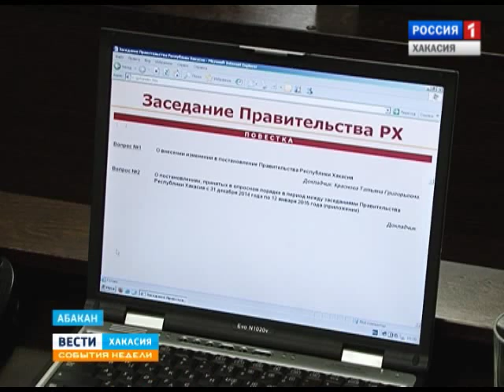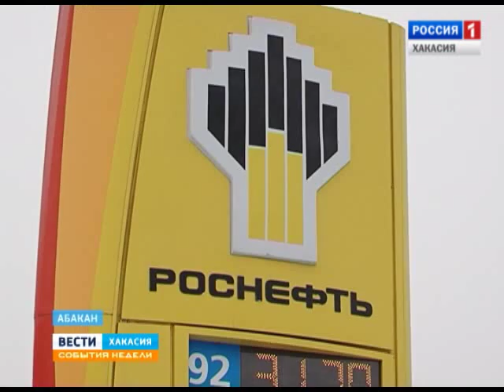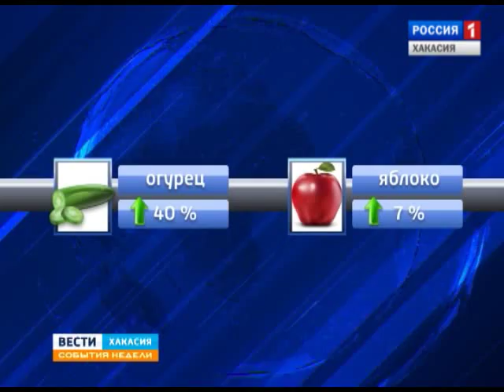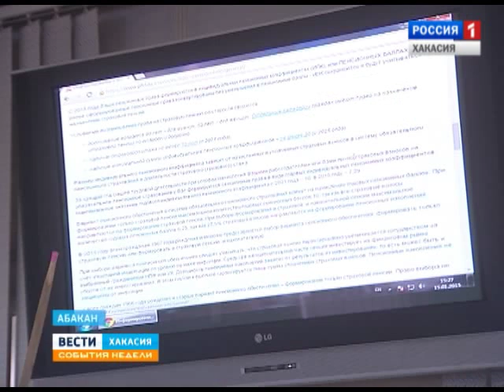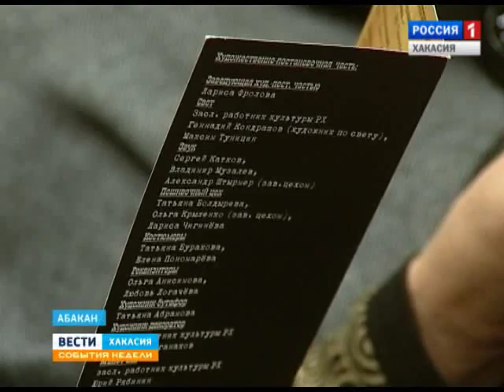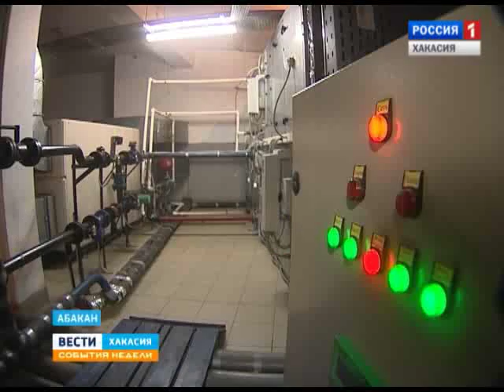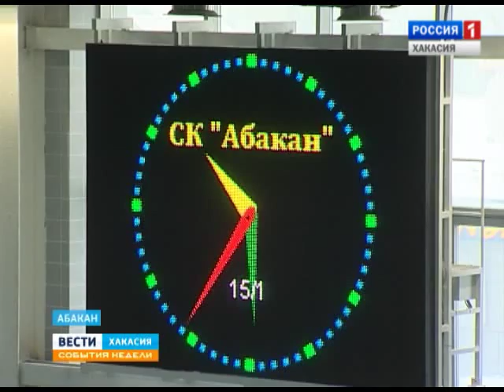События недели 18 01 2015